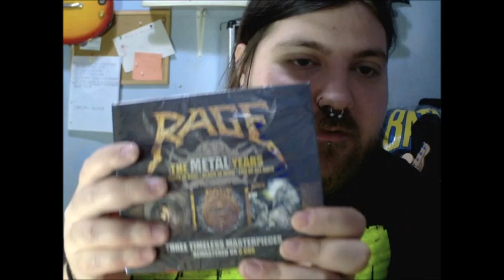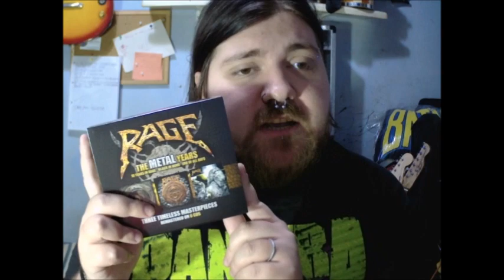RAGE The Metal Years Unboxing